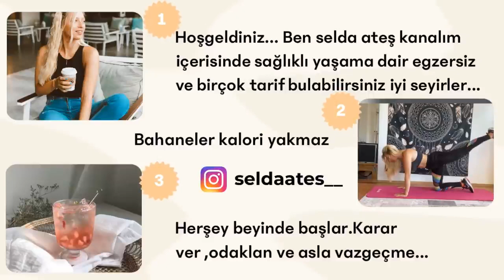DİKKAT AŞIRI ZAYIFLATIYOR SABAH İÇ AKŞAMA KADAR YAĞLARIN CAYIR CAYIR YANSIN BÖYLESİ YOK ÇOK ETKİLİ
Diğer Videolarım;

UYARI: Güzelliğimiz için pek çok faydası olan doğal ürünler kullansakta ilk defa kullanacağımız hemen hemen her ürün için öncelikle test etmeliiyiz arkadaşlar. Sürekli kullandığımız ilaçlarımız yada belirli bir rahatsızlığımız varsa, yada hamilelik veya emzirme dönemindeyseniz, vede alerjen tepkilemelere sahip bir bünyemiz cildimiz varsa doktorumuza danışmadan asla kullanmamalıyız. İkilemde kaldığımız her durumda bir uzmana danışmamız gerektiğini lütfen unutmayalım. Kanalımın içeriği sizleri bilgilendirme amaçlı hazırlanmıştır, Bilgiler doktor tedavisinin yerini alamaz.İzliyiciler bu bilgileri kendi sorumluluğunda kullanabilirler, Bu kanalda içeriğimizin kullanımı veya herhangi birşeyden kaynaklanan herhangi bir zarar,yan etki,hastalık veya sağlık veya cilt bakımı promleminden sorumlu değildir. içerik sadece bilgilendirme ve öneri niteliğinde sunulmaktadır.Lütfen Tariflerimi Uygulamadan Önce Alerji Testi Yapın Hazırladığımız Karışımdan Bileğinizin İç Kısmına Sürüp 10-15 Dakika Bekleyin Şayet Herhangi Alerji Belirtisi Olursa Kızarıklık Kabarma Kaşıntı Şişme Vs. Lütfen Kullanmayınız.Hazırlanan Tariflerin İçeriğinde Bulunan Malzemelere Karşı Bir Hassasiyetiniz Varsa Yine Kullanmayınız. Lütfen Bu Uyarılarımı Dikkate alınız Çok Teşekkurler Ediyorum.Sizleri Çok Seviyorum:)